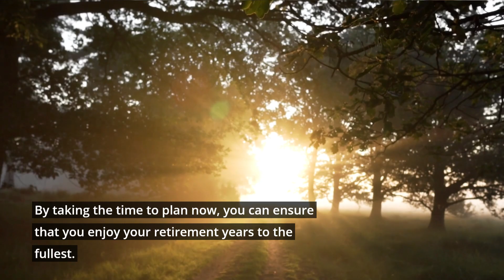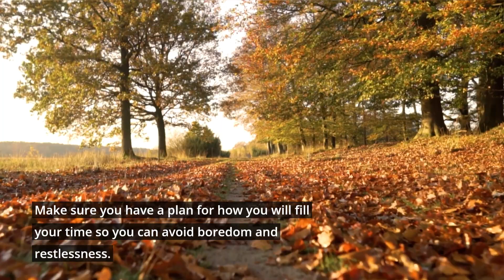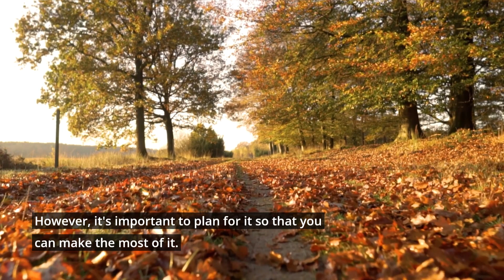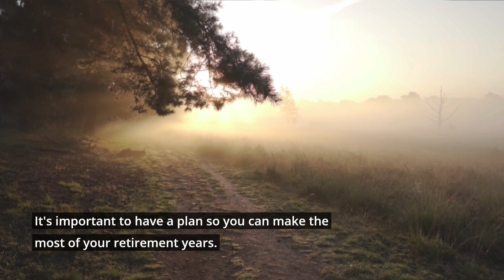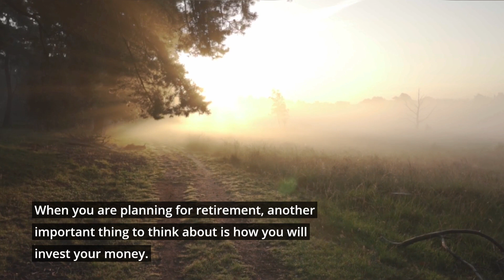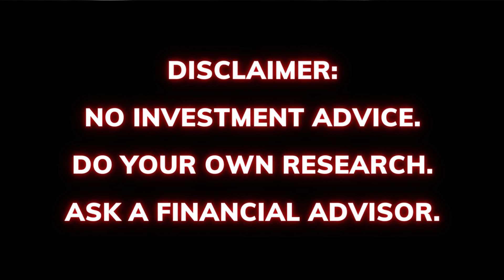How To Plan For An Early Retirement in 10 Steps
How To Plan For An Early Retirement in 10 Steps: You've dreamed about taking the leap into early retirement, but you're not sure if it's possible for you. Watch this video and learn how to plan for early life on your own terms. Here are 10 steps that you need to consider before making a leap into early retirement.

Financial freedom isn't just a goal, it's a lifestyle.

One of the biggest challenges new investors face is finding the best personal finance and investment resources. We're here to help!

Finance Breakers Channel covers personal finance & investing ideas... Simply everything you need to know about getting started with your financial future.

Learn what's going on in the world of financial markets with Finance Breakers playlists.